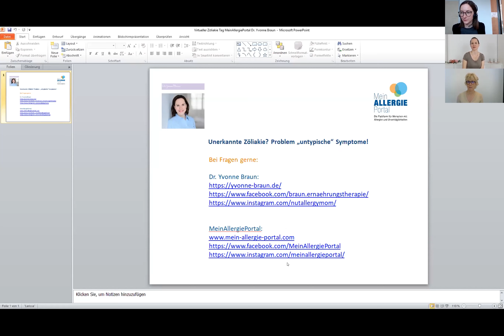Unerkannte Zöliakie: Problem - untypische Symptome im Interview mit Dr. Yvonne Braun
Wenn Kinder ständig weinerlich und müde sind und wenn Erwachsene unter diversen Beschwerden leiden, oft niedergeschlagen und schlapp sind, denkt man nicht gleich an eine Zöliakie. Möglich ist das aber! Im Interview mit MeinAllergiePortal erklärt Dr. Yvonne Braun, wie die untypischen Symptome der Zöliakie aussehen, und warum die Diagnose unbedingt vor der Therapie kommen sollte.

Das Video wurde mit Zoom im Rahmen des virtuellen Zöliakie Tages aufgenommen.